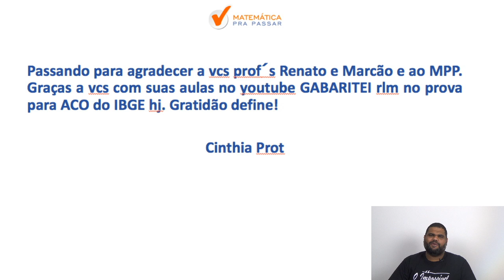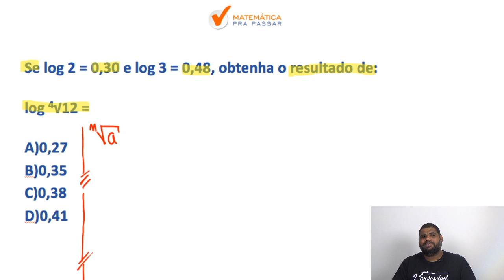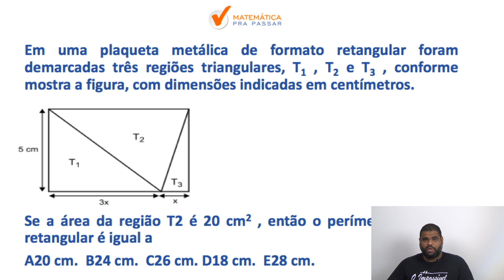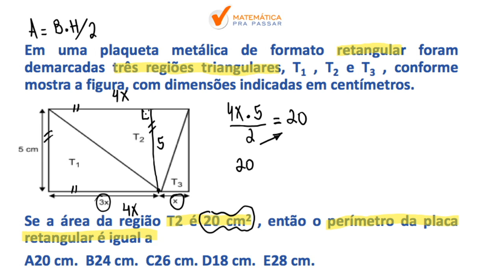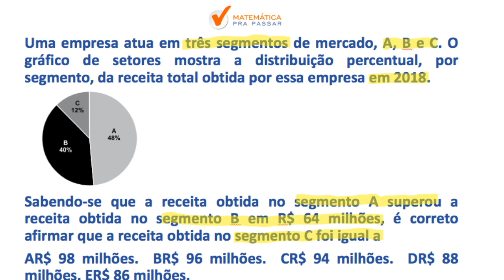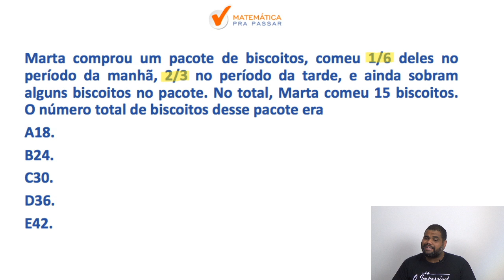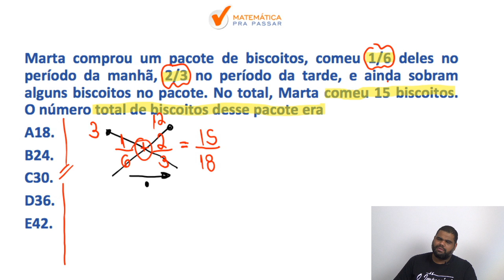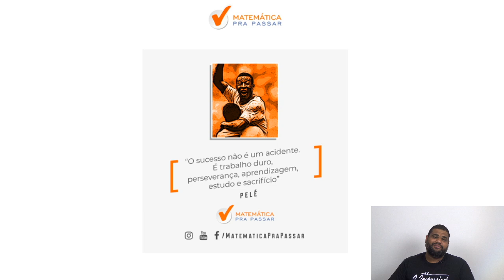PM PR : APRENDA MATEMATICA PARA PM PR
Prontos para mais uma aula de  Matemática para PM PR?

Nesse vídeo você irá aprender a Resolver as questões  para o concurso da  PM-PR com o Método MPP.